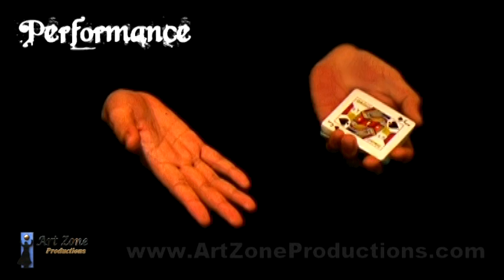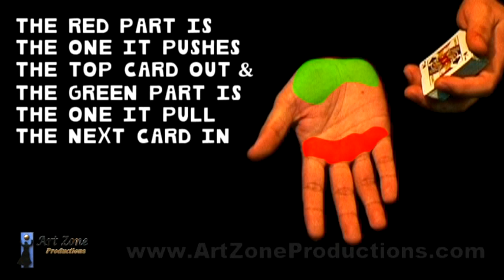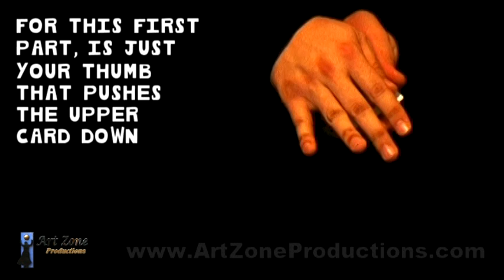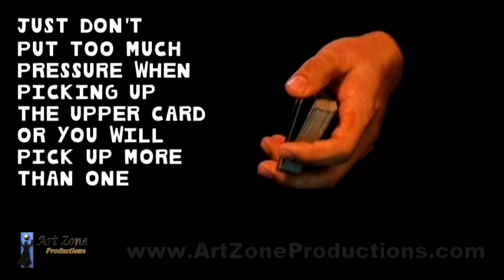The Waving Change - Card color change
This is a very useful move that it has become a classic of magic when it comes to color changes. I present as many variations using this classic move as I know.

Compare to Erdnase Color Change and Zoso Change.